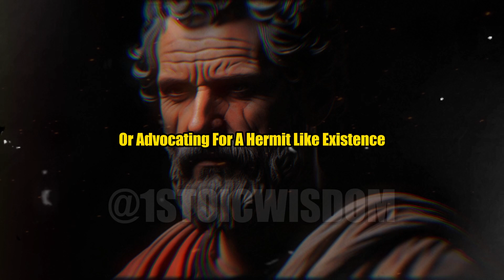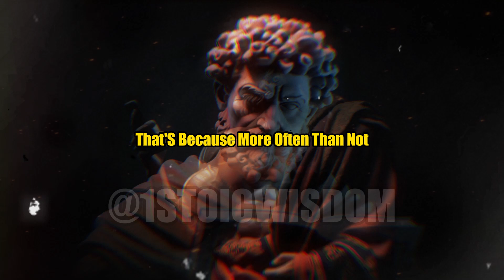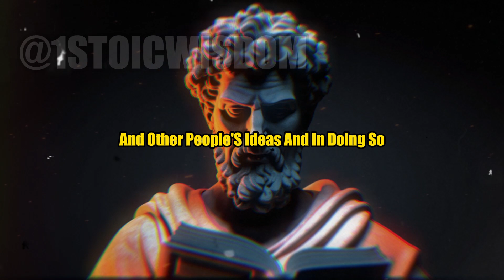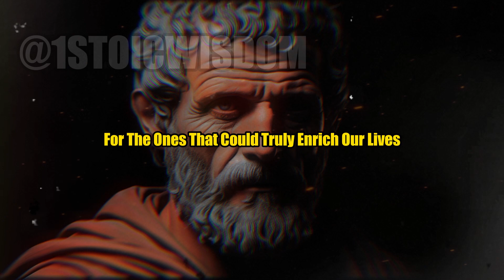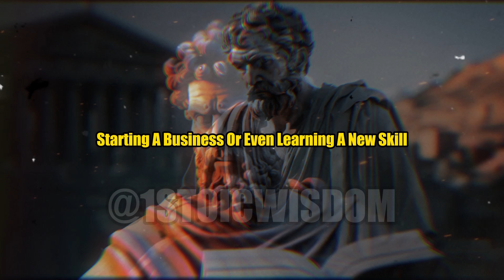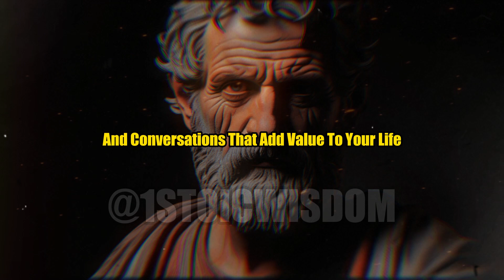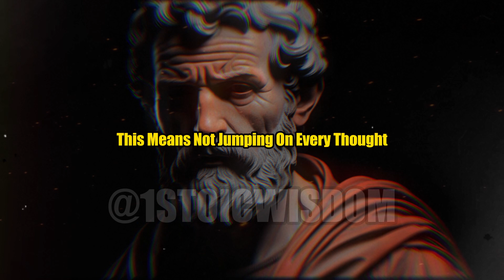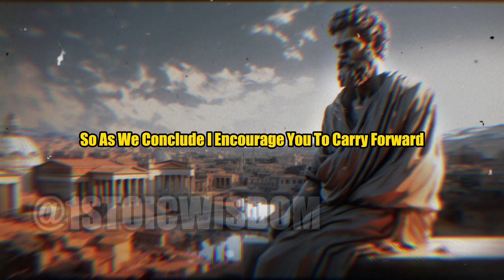Ignoring People Your Best Life Decision Yet!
"The Art of Selective Attention: Embracing Silence in a Connected World"

Join me, [@STOICWISDOMTALKS ], for an enlightening 27-minute journey into "The Art of Selective Attention: Embracing Silence in a Connected World." In this video, we delve into the transformative power of consciously choosing what we engage with in our hyper-connected lives. Drawing from the depths of Stoicism and inspired by the timeless wisdom of thinkers like Jim Rohn, we explore the unexpected freedom and clarity that come from the simple act of ignoring. It's not about disconnecting from the world but about reconnecting with what truly matters — our mental health, deep relationships, and personal growth.

🔹 Video Timestamps:
0:00 - Introduction: The Overwhelm of Constant Connection
1:45 - The Autonomy of Ignoring: Choosing Silence Over Noise
5:30 - Mental and Emotional Well-being: The Relief of Unplugging
9:15 - Fostering Meaningful Connections: Quality Over Quantity
13:00 - Personal Growth Through Selective Engagement: The Joy of Missing Out
16:45 - Strategies for Healthy Ignoring: Cultivating Your Mental Garden
20:30 - Conclusion: A Call to Mindful Living in the Digital Age

🔹 Why Watch?

Uncover the Stoic secrets to navigating the digital age with serenity and purpose.
Learn practical strategies for reducing digital overwhelm, enhancing your well-being, and deepening your connections.
Discover how embracing silence and selective attention can lead to profound personal growth and fulfillment.
Anyone feeling tethered to their devices, overwhelmed by the pace of modern life, or seeking deeper, more meaningful connections. Whether you're navigating personal challenges, striving for professional growth, or simply looking for peace in a noisy world, this video offers a path to a more intentional and fulfilling life.

🔹 Call to Action:
Ready to redefine your relationship with the digital world? Dive into the comments section below to share how you're embracing the art of ignoring in your own life.

🔹 Further Exploration:
Interested in exploring more about Stoicism, mindfulness, and living intentionally? Check out the recommended playlist on your screen for a deeper dive into practices that enrich your life, foster resilience, and cultivate joy in the simplicity of being.

Follow me on [@STOICWISDOMTALKS ] for daily doses of inspiration, behind-the-scenes glimpses, and a community of like-minded individuals committed to living with intention and wisdom. Together, let's navigate the complexities of the modern world with grace, purpose, and a heart full of curiosity.

Thank you for joining me today in exploring the art of selective attention. Remember, in the silence we choose, in the moments we consciously ignore, lies the path to a life of richness and depth, unburdened by the noise that surrounds us. Let's embark on this journey of discovery together, finding peace in the choices we make every day to focus on what truly matters.